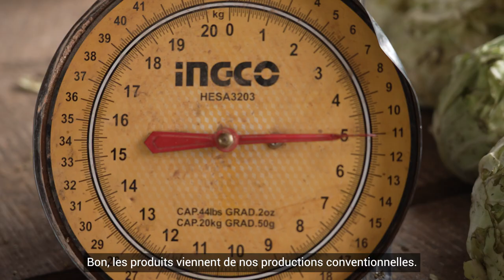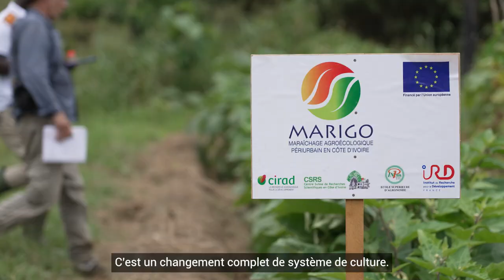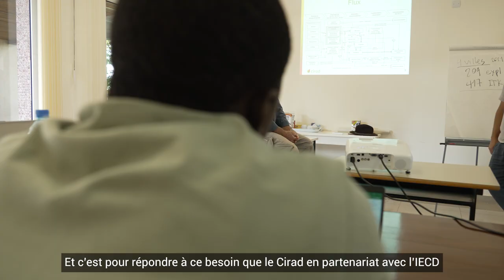Côte d’Ivoire : le maraîchage en transition agroécologique (Épisode 1)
Face à une production agricole à la fois trop coûteuse et trop faible au regard de la demande, des agricultrices et agriculteurs ivoiriens misent sur l’agroécologie. Ils obtiennent déjà une production plus régulière, un sol plus riche et une grande diversité de cultures leur offre davantage de souplesse en matière de revenus. A leurs côtés, le Cirad et ses partenaires sont engagés dans cette voie depuis 2019. Pour aller plus loin, dans le cadre du projet Marigo, initié en 2022 et coordonné par le Cirad, durant quatre ans, scientifiques, formateurs, producteurs et consommateurs vont mutualiser leurs connaissances et leurs savoir-faire.
Le projet Marigo est financé par l’Union européenne dans le cadre du programme DeSIRA.